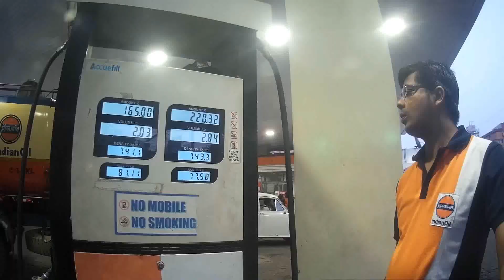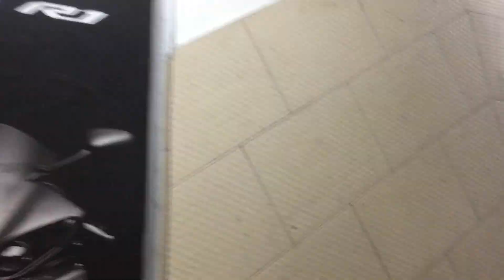TAKING DELIVERY OF A NEW BIKE || Ft. Siwalik Dualtuber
As you've seen this video is all about taking delivery of a beautiful machine..One of our honourable & beloved member Dr. Siwalik mukherjee bought his first bike..Anyways thank you for taking out time to watch my video..If you enjoyed watching then do "LIKE" the video & you can "COMMENT" down below if you want to suggest me something or appreciate my efforts _

List of equipments for riding i use :

Full Face Helmet(STEELBIRD AIR SBA 2) :

Riding jacket :ALPINESTARS(from FC MOTO)

Knee & Elbow Guards :

Riding Shoes(PARA TROOPER) :
List of equipments i use for video shoot :

Action Camera(SJCAM) :

Action Camera Mount :

Mini Tripod

Professional Tripod :

Smartphone : Iphone 6s(64 GB)

Bluetooth Headset(For Helmets) :